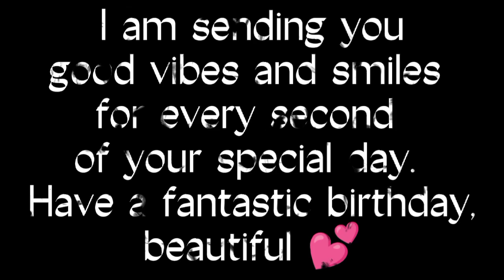Birthday Greetings? Let See Who Remembers. ShoutOut to Youtuber Geneb Huntley.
Wala ani na time si Anthon Nyle kay workmode siya.